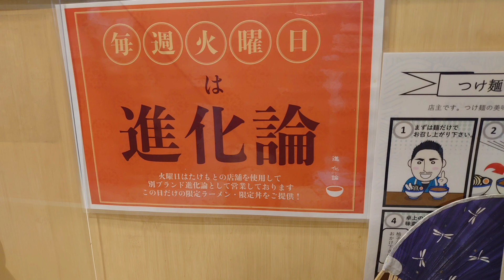大田区南雪谷『たけもと』様にて、丹波黒鳥の地鶏そば+替え丈をいただきました✨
店名:つけ麺たけもと
住所:〒145-0066 東京都大田区南雪谷２丁目１２−６
注文:丹波黒鳥の地鶏そば+替え竹
値段:950円　200円
Store name: Tsukemen Takemoto
 Address: 2-12-6 Minamiyukiya, Ota-ku, Tokyo 145-0066
 Order: Tanba Kurodori free-range chicken soba + extra bamboo
 Price: 950 yen 200 yen